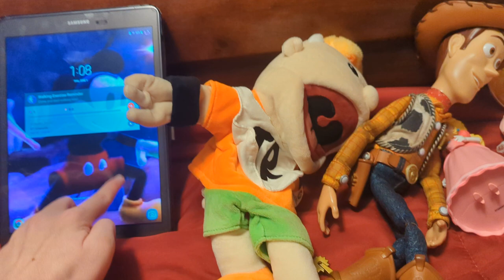the aristocats part 6